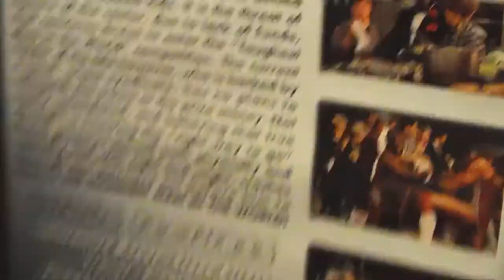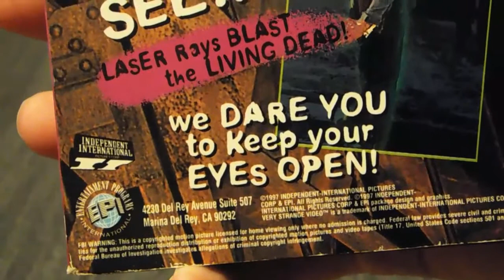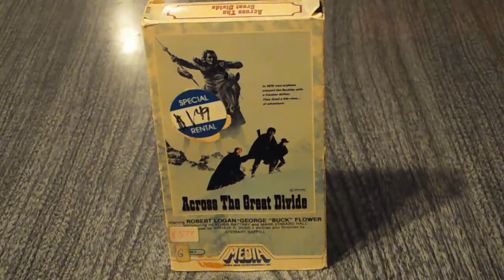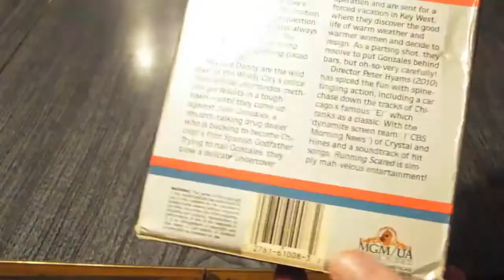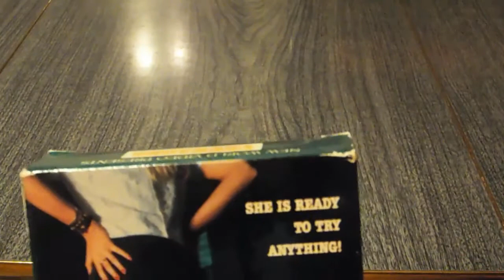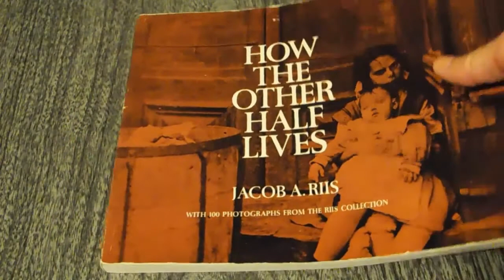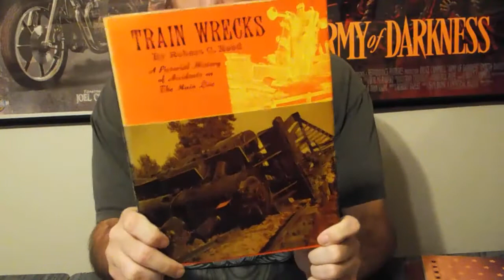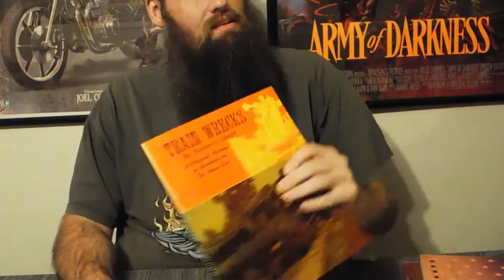This Week's Haul (Mostly VHS and Books)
A round up of some of the odds and ends I've picked up this week. Mostly VHS and books but a DVD and jigsaw puzzle also make an appearance.